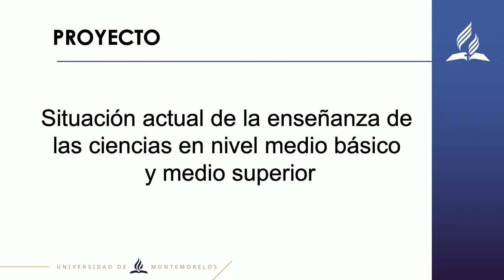UMi - Adolfo Montalvo - Feria de Investigación 2020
Ponente: Adolfo Montalvo

Investigación:
Situación actual de la enseñanza de las ciencias en nivel medio básico y medio superior